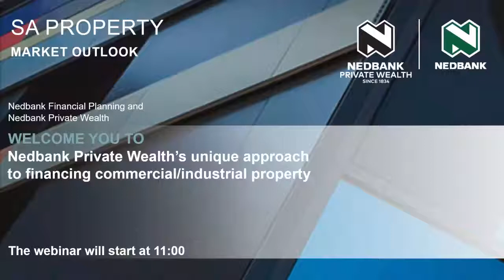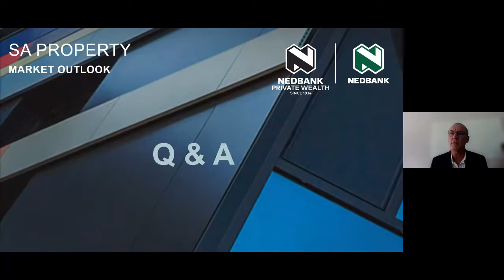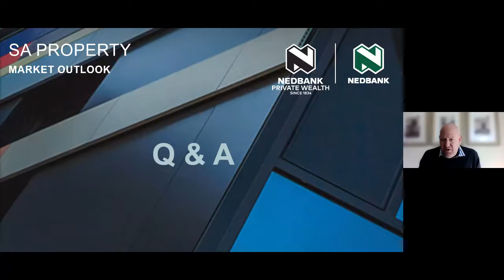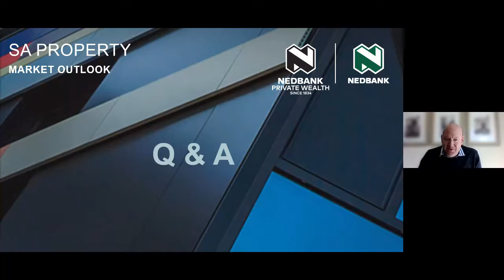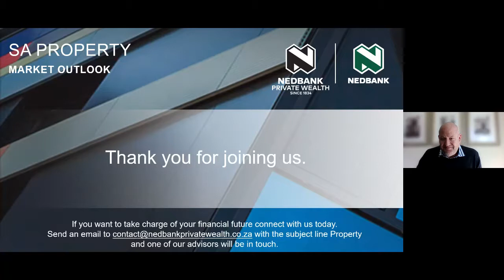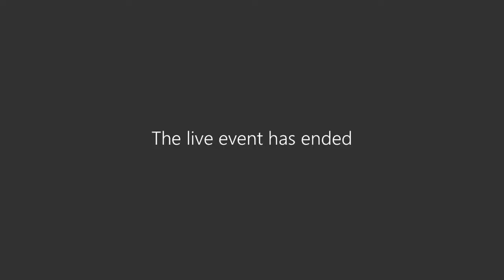Webinar | South African property market outlook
We recently hosted an informal webinar session with questions and answers relating to our unique approach to financing commercial/industrial property.